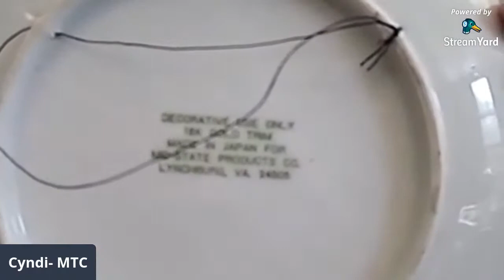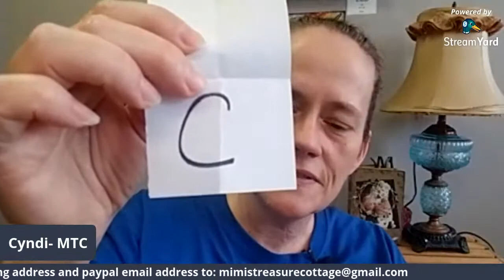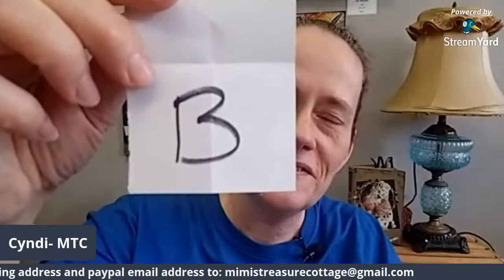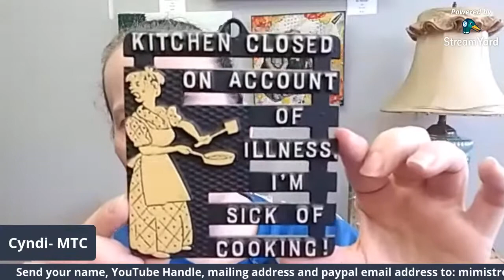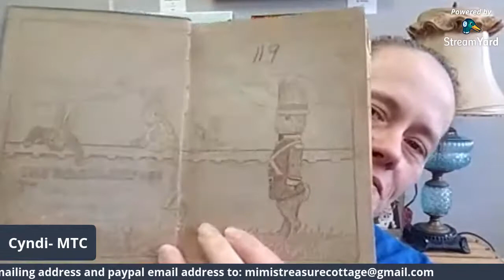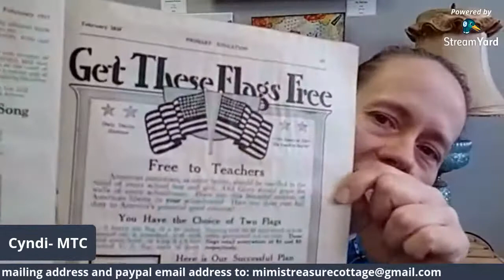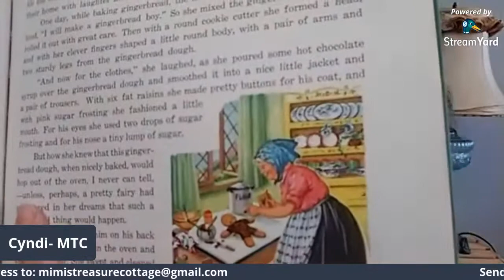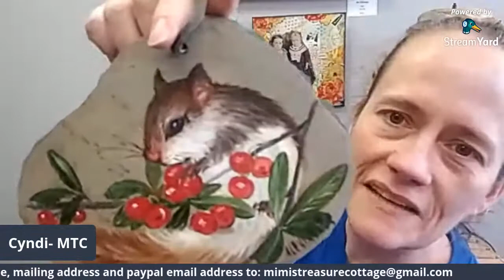270: Live Haul and Five Item Sale | Mornings With Mimi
Join me as I share a vintage/antique haul.  I will also share five items that will be available for purchase.